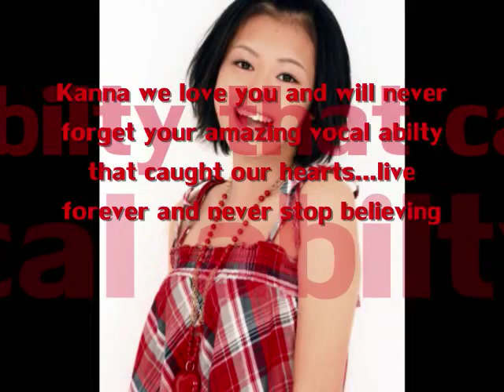C-ute's Best Member- Kanna Arihara is Remembered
I never thought that Kanna would withdraw from H!P because of her bunion. I hope that she comes back. Before my favorite singers in C-ute were Airi and Saki. But now it's just Kanna, I know that Airi is the most devistated because they were best friends. I'm sure that everyone in H!P misses her and wished that she didn't leave H!P. But then again if she needs healing time then that is reasonable. I put  together this video because I thought that it had the most meaning 'SHINES" is how you could describe Kanna's career as a singer.

いつも『ハロー！プロジェクト』を応援していただきありがとうございます。

℃-ute有原栞菜は2009年7月9日をもって、℃-ute及びハロー！プロジェクトを脱退した事を皆様にご報告致します。

有原栞菜はハロプロエッグオーディション2004に合格後レッスンに励み、2006年1月に℃-uteに加入し、翌年のメジャーデビューを経て℃-uteの一員として活動をしてきました。
皆様もご存知の通り、今年2月末から外反母趾の治療の為℃-uteの活動を休止していましたが、
この度℃-ute及びハロー！プロジェクトをやめて普通の女の子に戻るという決心を彼女自身がしました。

ファンの皆様には突然のご報告になり、大変申し訳ありません。
今後も引き続き℃-uteへの応援よろしくお願いします。

Today, it was announced on the official Hello! Project website that (former) °C-ute member Kanna Arihara will be leaving Hello! Project for good.

Kanna Arihara joined Hello! Project through the 2004 audition as an Hello! Pro Egg. She later joined newly formed °C-ute in 2006 and debuted major within the group in February 2007.

Arihara withdrew from the group in February this year, due to a bunion, which was causing medical difficulties. She was expected to receive treatment and return to activities later this year. Her absence had however already lasted four months, much longer than expected. Considering her condition, even if surgery was necessary, it would have been logical if she had rejoined the group earlier.